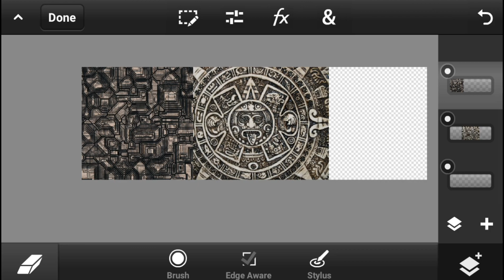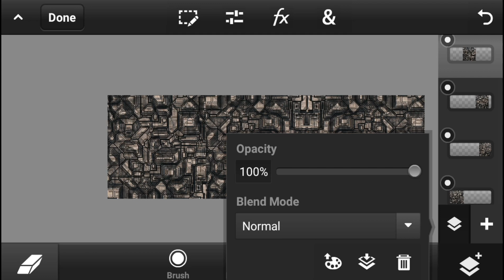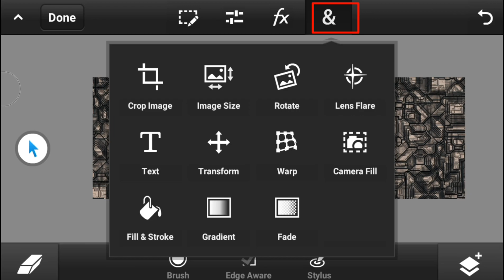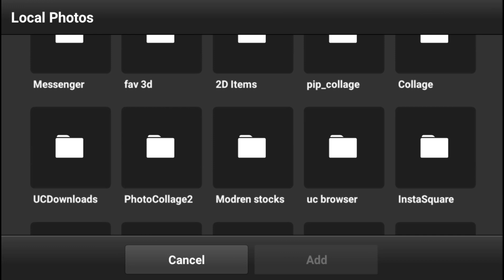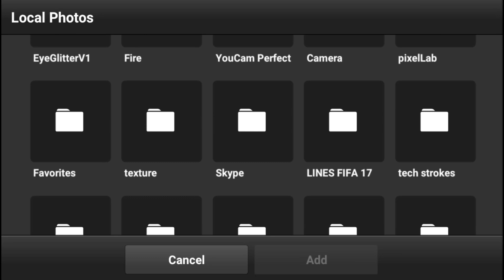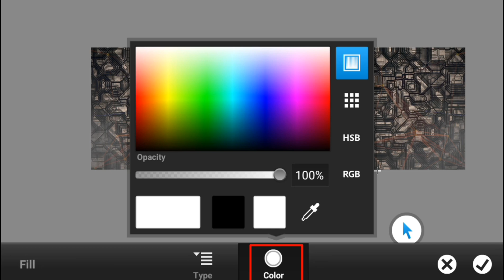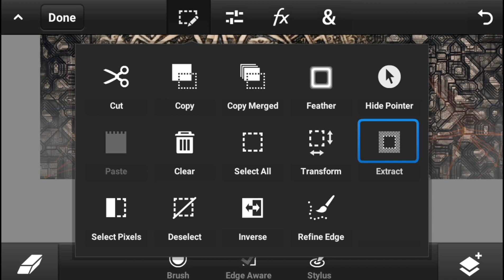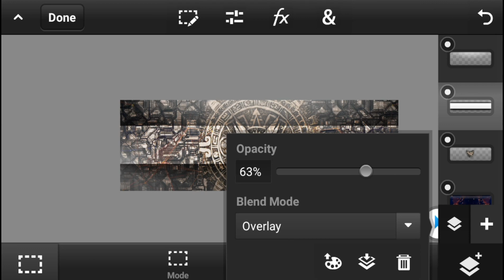Clean Ancient banner / header in android ps touch tutorial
In this video i am gonna show you guys how you guys can make ancient banner / header in android /ios with ps touch app it was very easy to do and u can make alot of banner with this process so i hope you guys whould like it 😊

➡ Skype = manik Dev1

Manik ✌